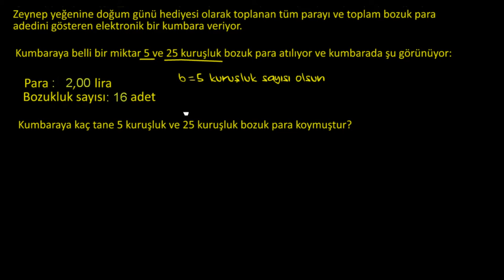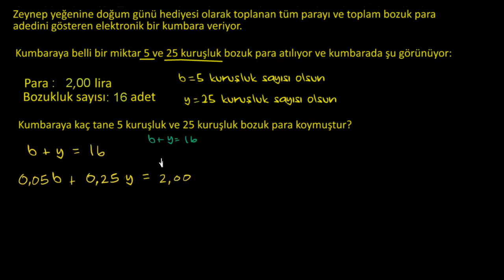Denklem Sistemlerini Yerine Koyma Yöntemiyle Çözme: Paralar (Cebir)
Systems of equations with substitution: coins